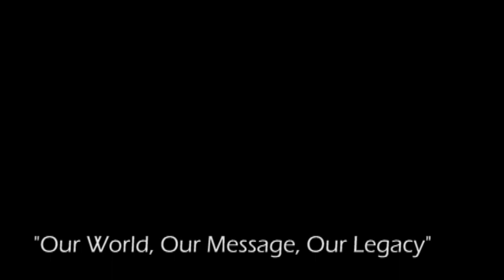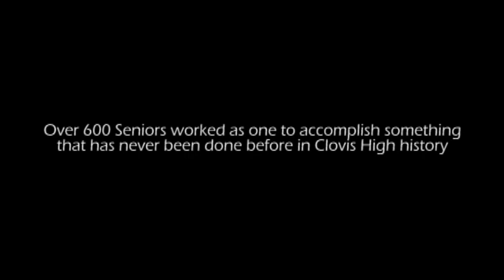Clovis High Class of 2011 Lip Dub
Clovis High School's graduating Class of 2011 Lip Dub Video!!!
AWESOME! JUST AWESOME!!!